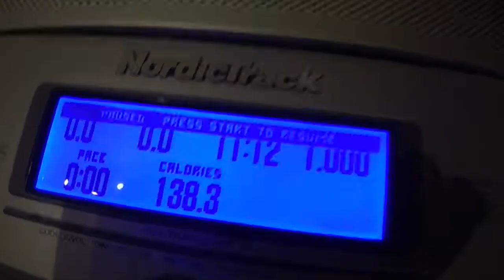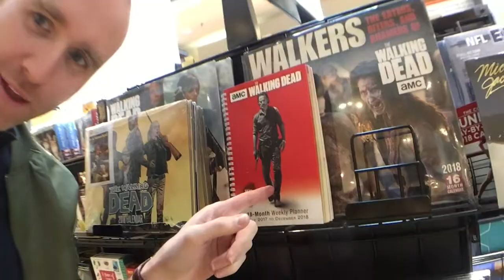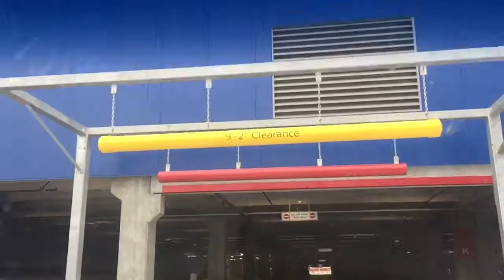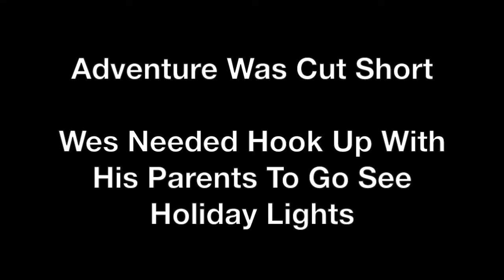The 3 Amigos vlog 021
***HIDDEN MICKEY!!! - How to Win the Gourmet Fudge Brownies***
To qualify and win you must
    * Each video will have a hidden mickey in it.
    * One person per video that matches the criteria above will win the gourmet fudge brownies.
    * The drawing is random and not based on order of comments left.
    * Only comments on youtube count, no other social media comments are put in this drawing.

My incredible wife's blog is truly inspirational - Heather Bunch

Camkix Universal 5 in 1 Lense Kit

CamKix Camera Lens Kit for iPhone 6 Plus / 6S Plus

Rhode Video Mic Me

Targus Grypton Pro Xl Flexible Tripod with GoPro Hero Attachment

Jackery Titan 20100 mAh Portable Charger

HSU Monopod Extension Pole

Shot with an iPhone 6 Plus & a Canon FS100
Edited on a Mac with iMovie